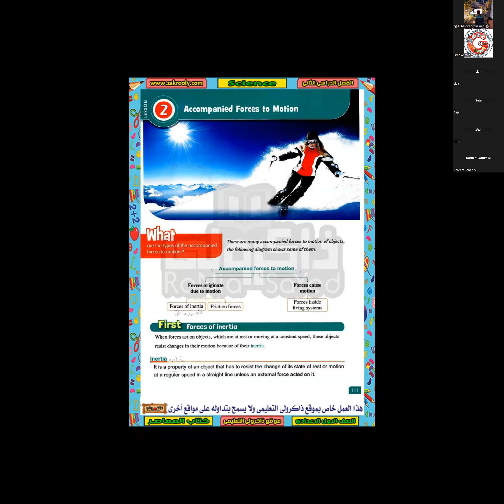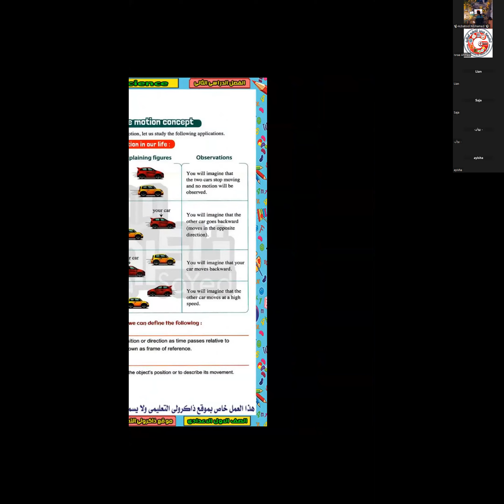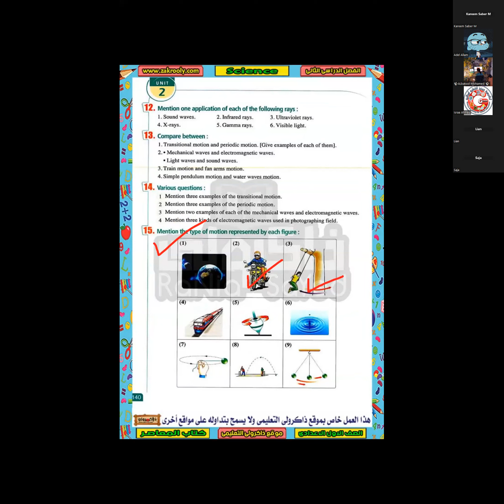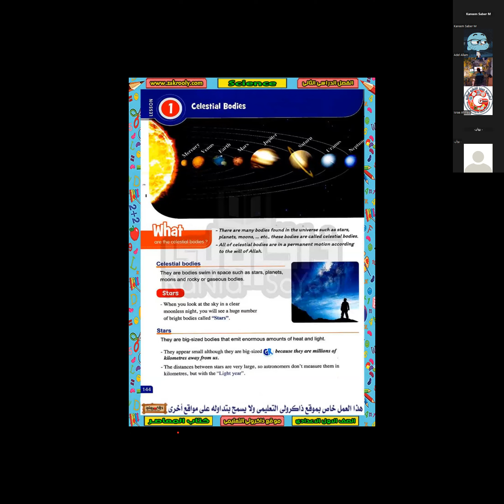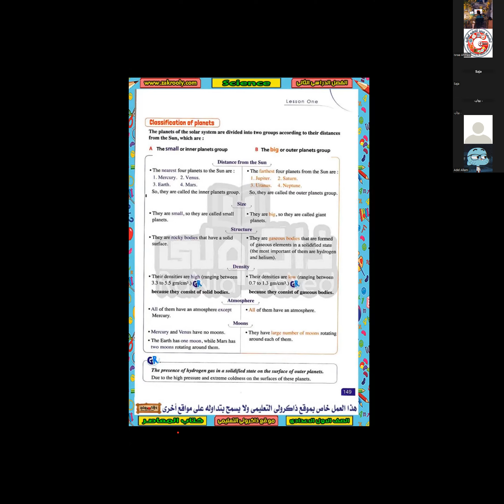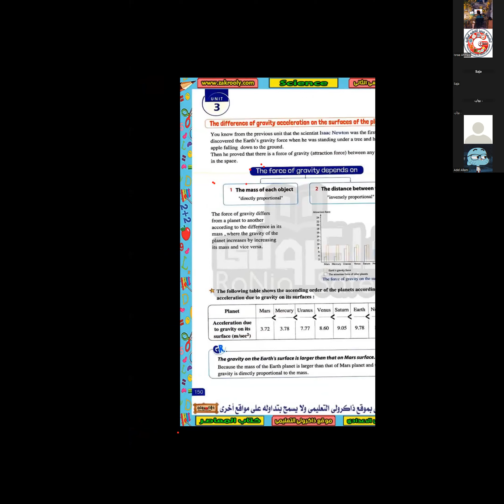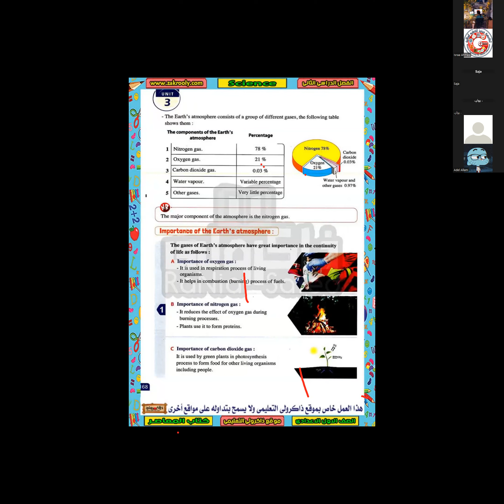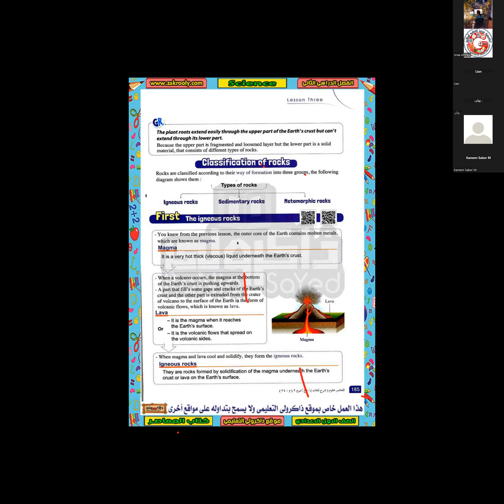مراجعه ساينس مكثفه الصف اول اعدادي جزء تاني مع مس/ اسراء في اكاديمية Genius